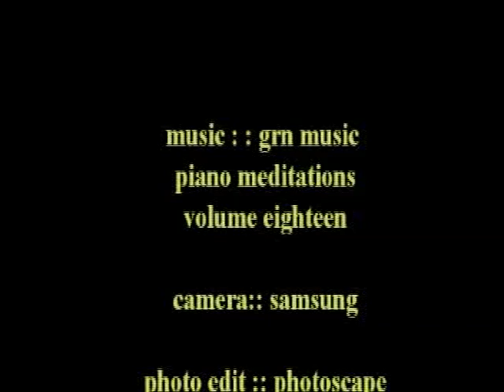natural environs, october, 2018, ch 4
Nature photos, films  and original music.   Filmed entirely on my Samsung Galaxy s7.